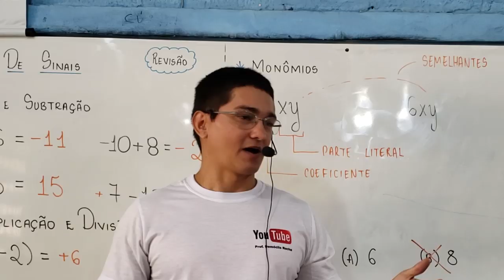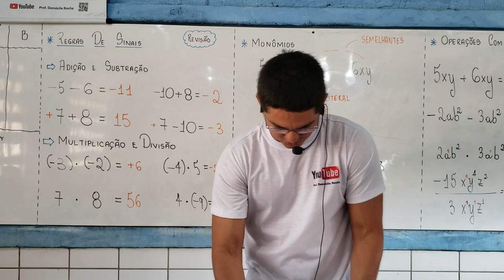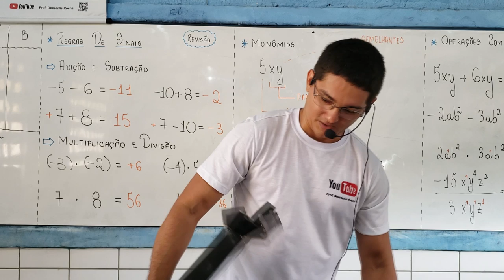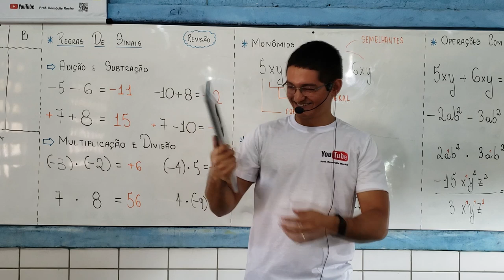100 MIL INSCRITOS!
o unboxing da nossa placa comemorativa de 100 mil inscritos!

Fortaleza - CE
60840974

Sony Vegas

Atube Catcher

MICROFONES

Lapela Sony: ECMCS3

Fortaleza - CE
60840974

Sony Vegas

Atube Catcher

MICROFONES

Lapela Sony: ECMCS3